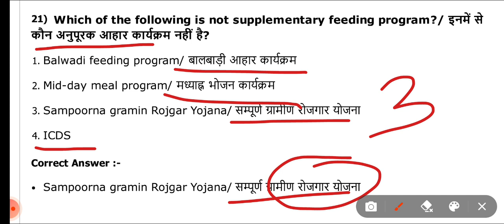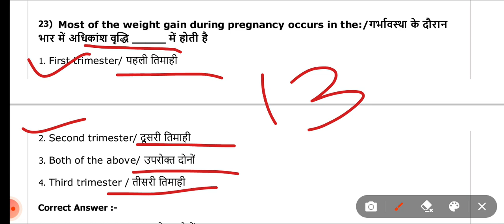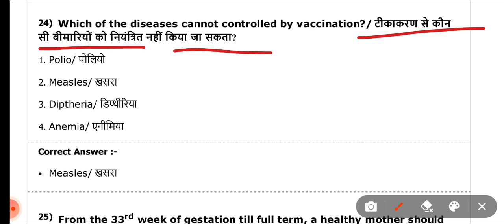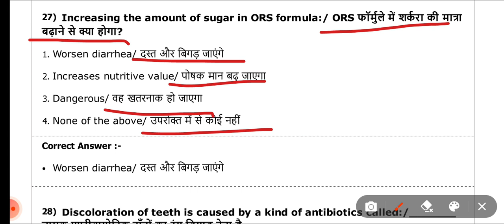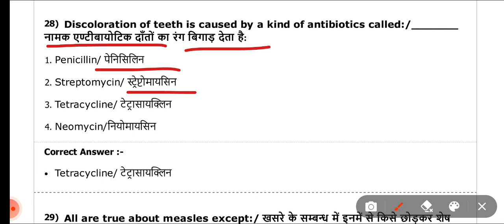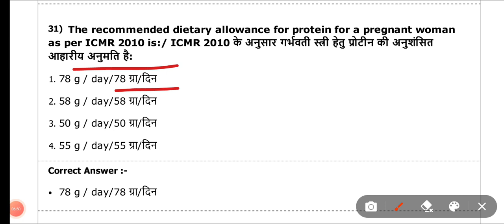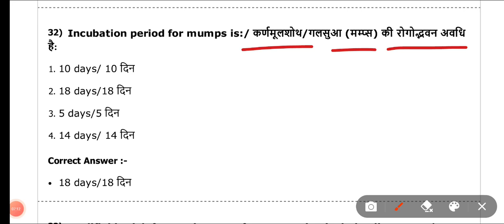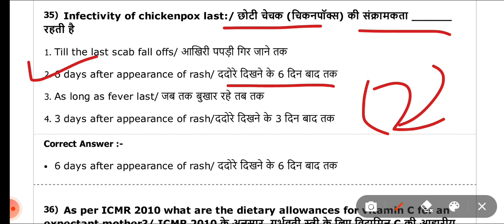मध्य प्रदेश महिला पर्यवेक्षक ll MP mahila supervisor previous year question paper ll part 3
मध्य प्रदेश महिला पर्यवेक्षक ll MP mahila supervisor previous year question paper ll part 1
मध्य प्रदेश महिला पर्यवेक्षक परीक्षा ll एमपी महिला सुपरवाइजर ll MP mahila supervisor ll part 3

Madhya Pradesh mahila paryavekshak 2023 exam preparation ll Madhya Pradesh mahila paryavekshak 2023 ll is channel per Madhya Pradesh mahila paryavekshak ki sampurn taiyari karai jayegi